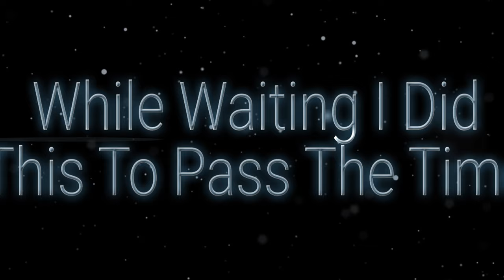I'm The Best Duelist In The World........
Hope You Enjoy The Video! Please Drop A Comment If You Want To Keep Seeing This Type Of Content. As Well As,  If You Want To Become A Member Of The NEMETEAM All You Have To Do Is Follow These 4 Easy Steps:

STEP 1: Click The Like Button
STEP 4: Destroy That Bell Icon